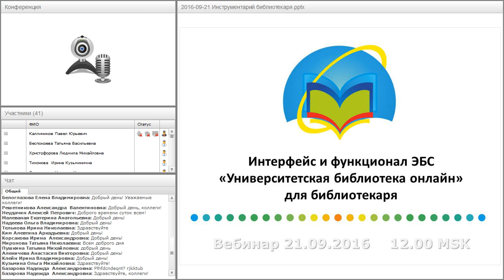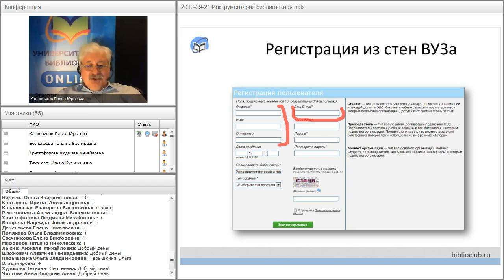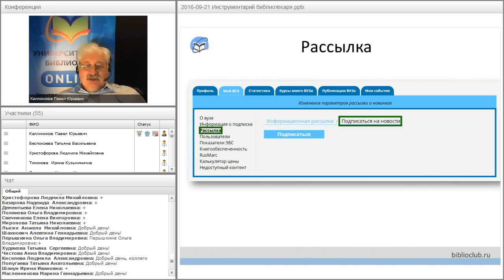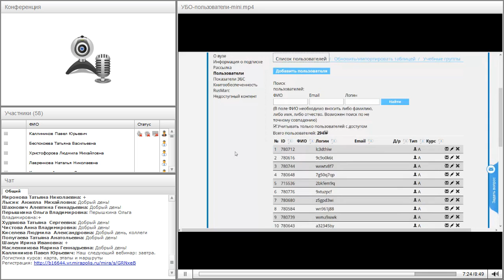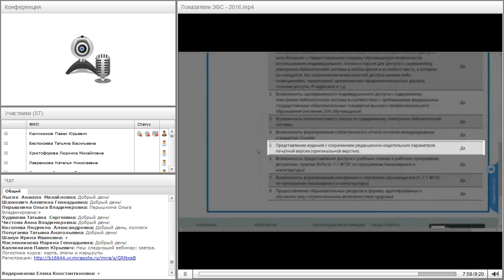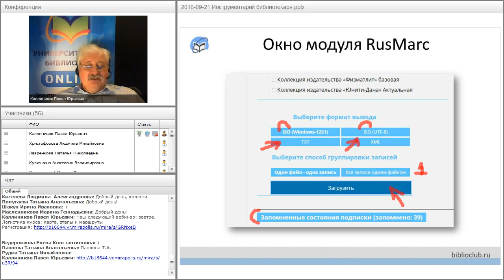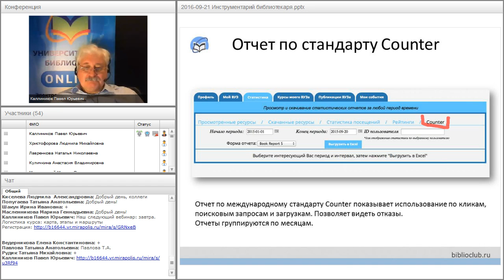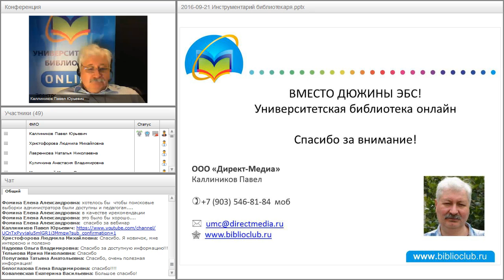Интерфейс и функционал ЭБС «Университетская библиотека онлайн» для библиотекаря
Вебинар "Интерфейс и функционал ЭБС «Университетская библиотека онлайн» для библиотекаря" прошёл 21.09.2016 года.